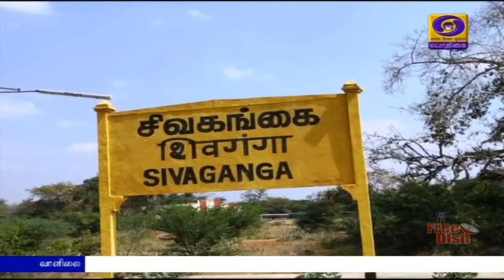சிவகங்கை மாவட்டம் சிறப்பு பார்வைPodhigaiTamilNews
தமிழக சட்டப்பேரவைத் தேர்தல‍ை முன்னிட்டு, சட்டப்பேரவைத் தொகுதிகள் குறித்த சிறப்பு பார்வையில் இன்று சிவகங்கை  மாவட்டத்தில் உள்ள தொகுதிகள்  குறித்து காணலாம்.